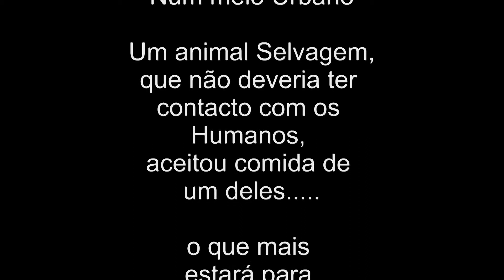Raposa em meio Urbano....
Infelizmente aconteceu,
no momento foi algo maravilhoso... mas agora pensando bem. é algo muito preocupante...
Um animal selvagem, que deveria ficar distante dos humanos, devido à escassez de alimentos, aventurou-se e recebeu alguma comida de um Humano. felizmente este Humano não quis mais nada do que interagir um pouco com um maravilhoso animal selvagem, Uma Raposa. será que ela para a próxima terá assim tanta sorte ?
a falta de alimento, faz destas coisas.